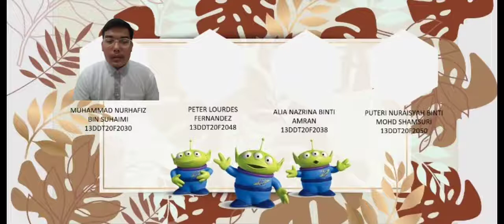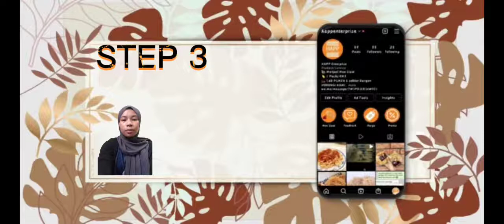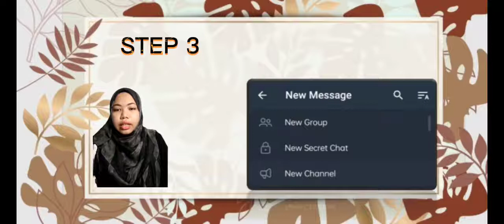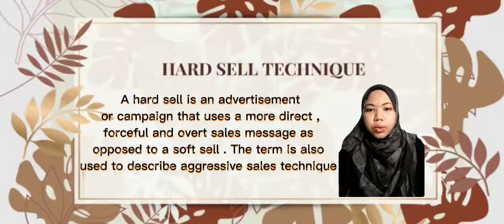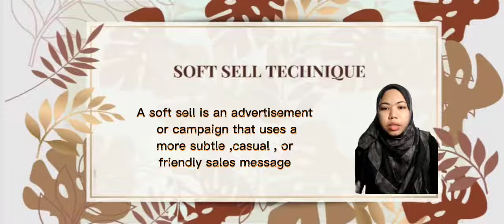HAPP Enterprise (Case Study 2 Presentation)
SUBJECT :
DFT30103 CYBERPRENEURSHIP

LECTURER :
PUAN NUR AISYAH BINTI MOHAMAD RAFIUDDIN

GROUP MEMBERS:
MUHAMMAD NURHAFIZ BIN SUHAIMI
(13DDT20F2030)

PETER LOURDES FERNANDEZ
(13DDT20F2048)

ALIA NAZRINA BINTI AMRAN
(13DDT20F2038)

PUTERI NURAISYAH BINTI MOHD SHAMSURI
(13DDT20F2050)